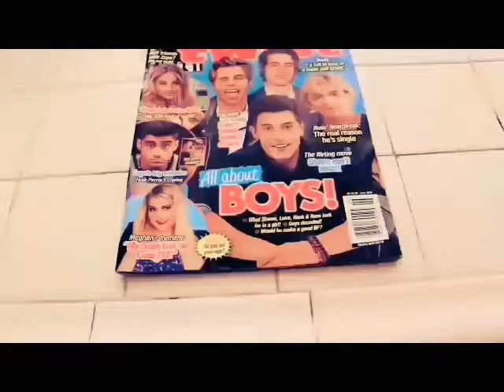What teen's are really reading